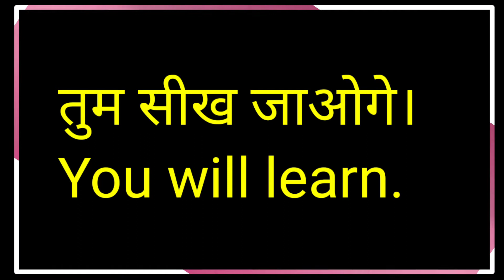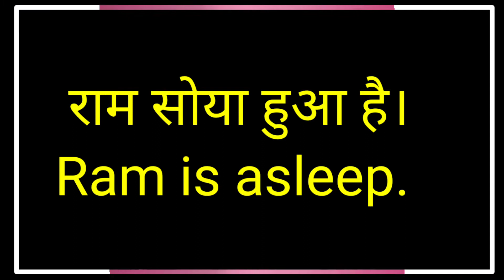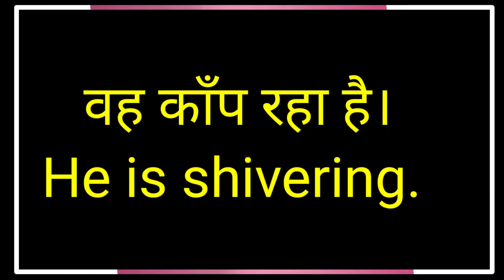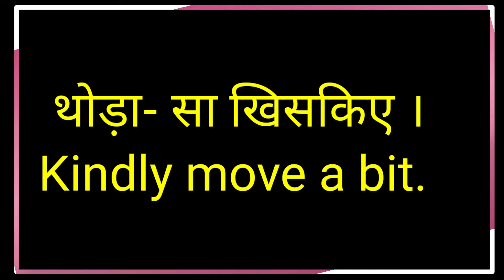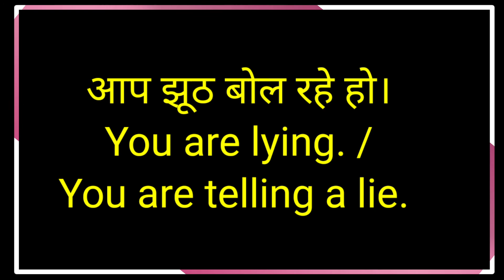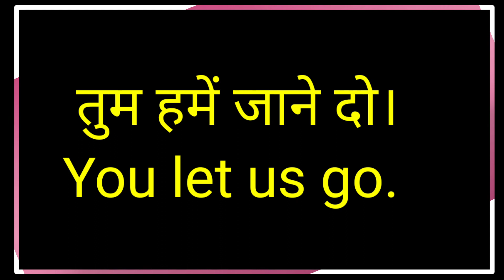English Speaking Practice ll Spoken English Exercise ll How to Speak In English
Hi,
    This is about Conversational English. It's part-8  titled-Some Talkings On Spoken English.